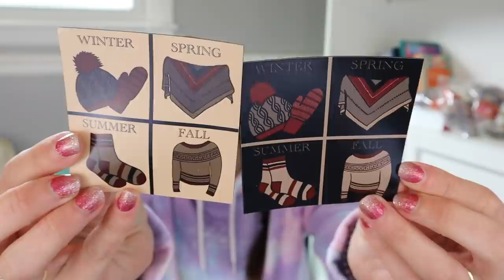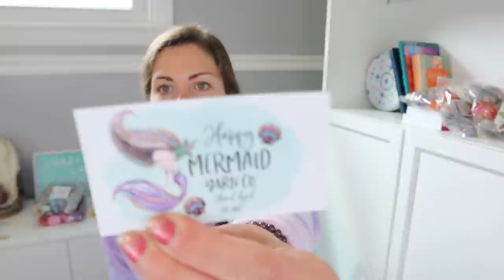Episode 136 / Crazy Sock Lady Podcast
Snail Mail:
Kay Litton

/ PATTERNS MENTIONED {that aren’t linked within a project page] /

/ Light bulb stitch markers, some needles and various other things are linked via this amazon link /

/ SHOPS / Items Mentioned /
Stolen Minutes
Mandi’s Makings
Sew Crazy Crafter
Happy Mermaid Yarn Co
Bridgefield Fiberworks